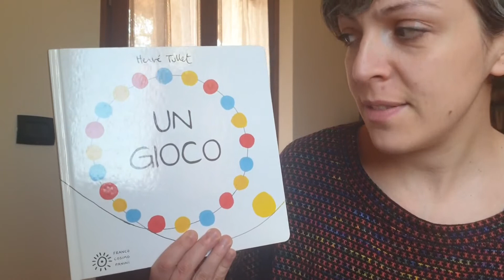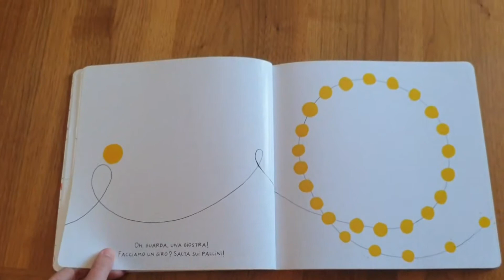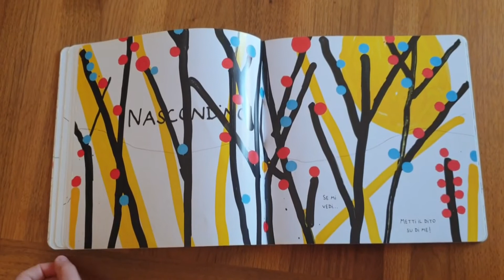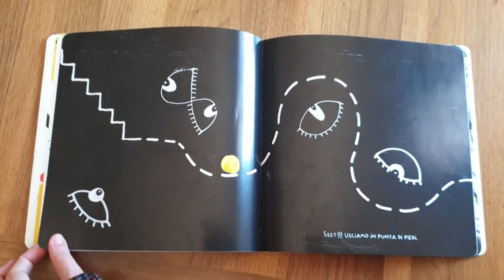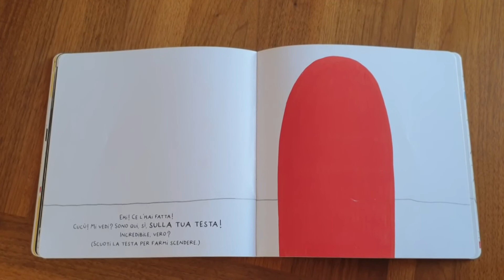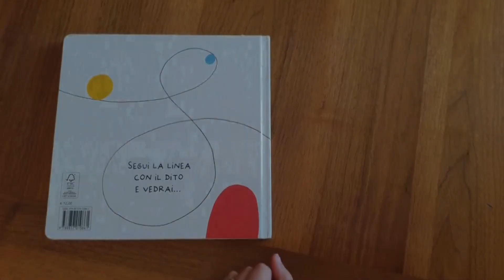Una storia al giorno 7 Un gioco